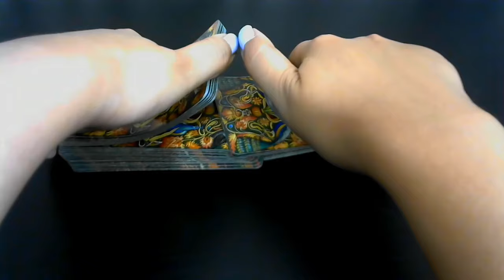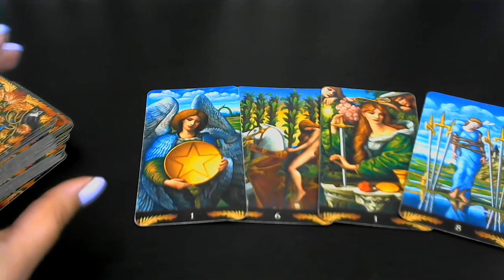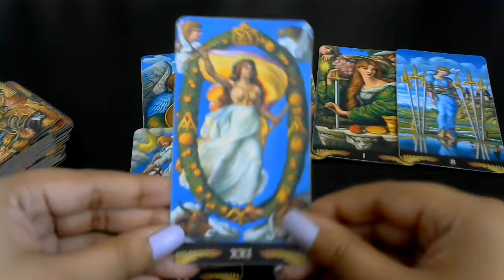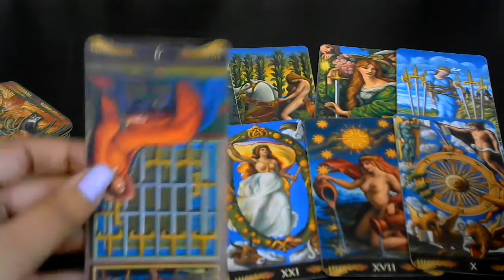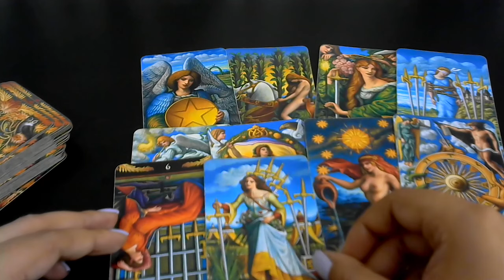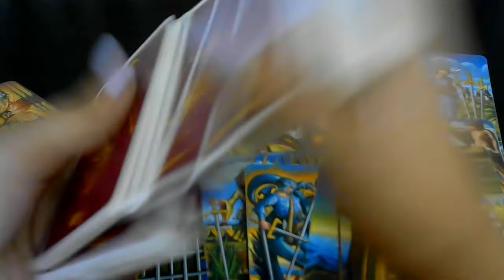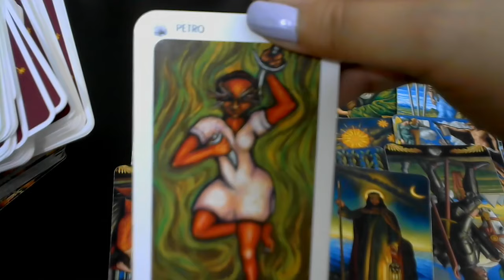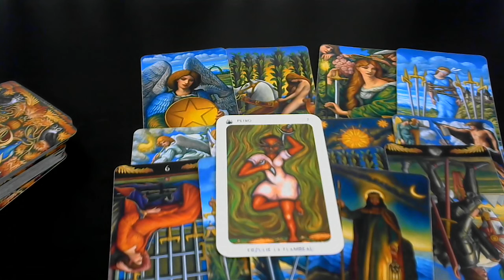LEO♌ TAROT 👑🌻PRONTO TU VIDA CAMBIARA PARA SIEMPRE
LEO TAROT AMOR JULIO 2024 LUANA TAROT